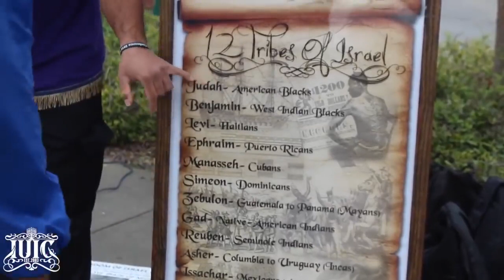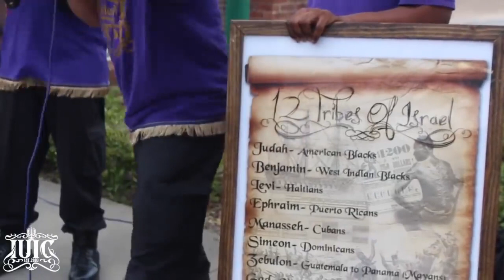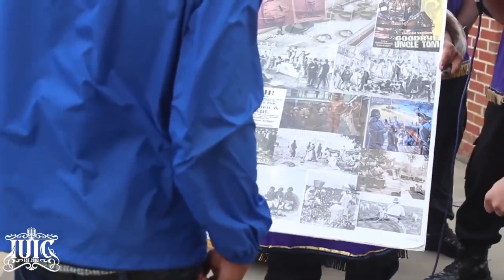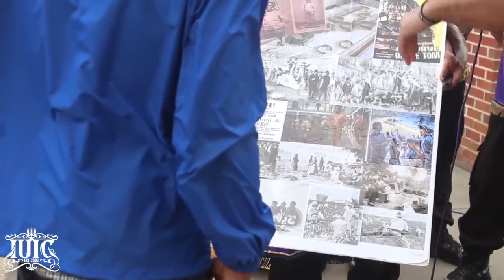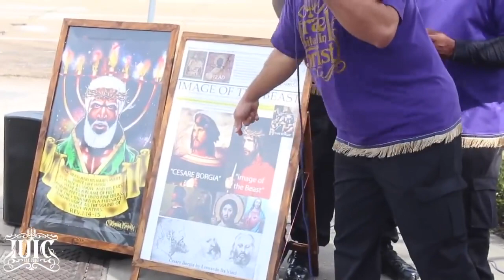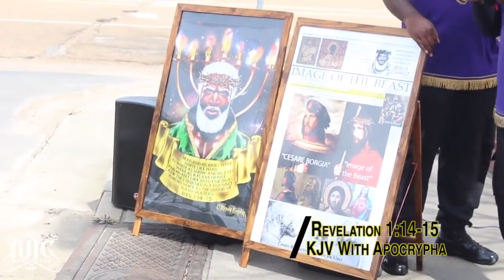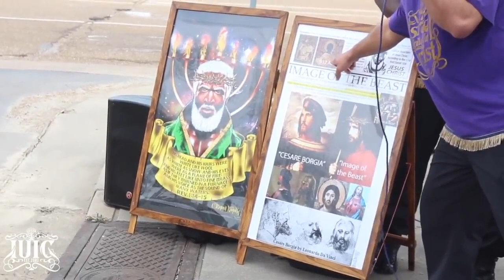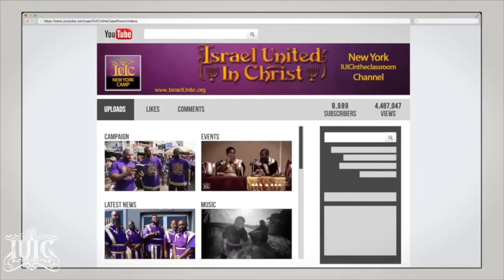The Israelites: Your Pastor Is Teaching Another Jesus The Bus Station Chronicles YouTube